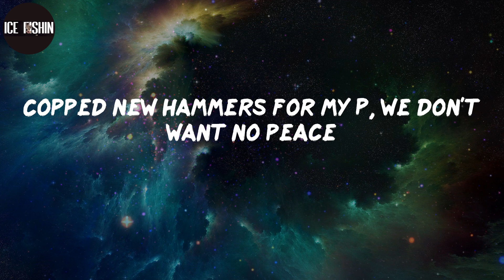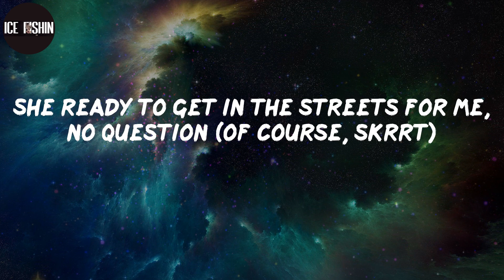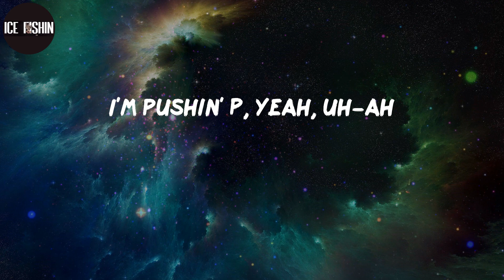Gunna, "pushin P" (Lyrics)